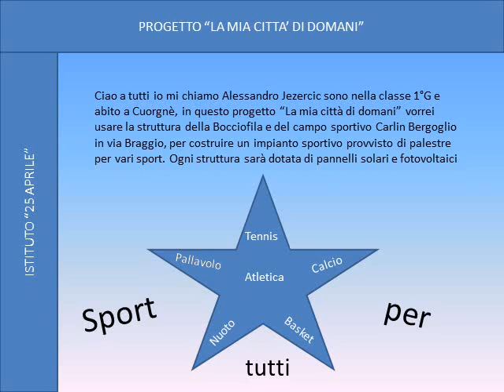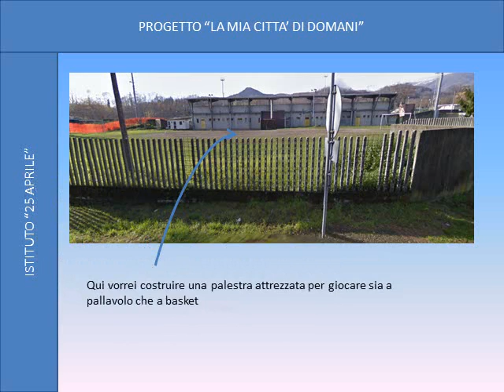JezercicAlessandro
Concorso "La mia città di domani" Jezercic Alessandro 1G CAT a.s. 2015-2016